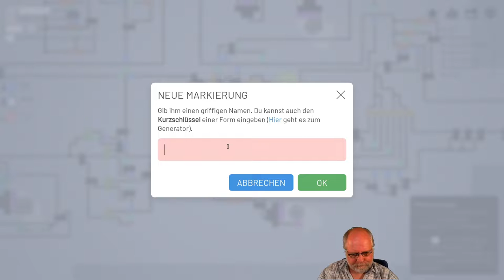Shapez io deutsch Folge 30